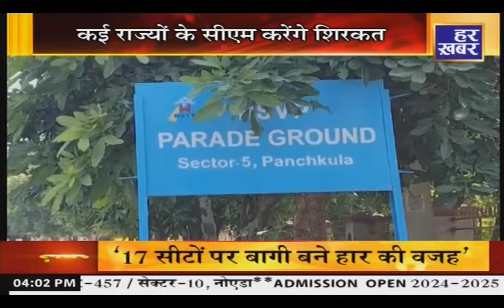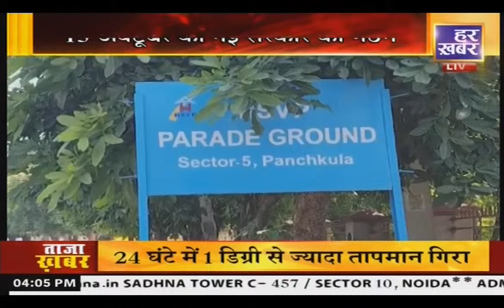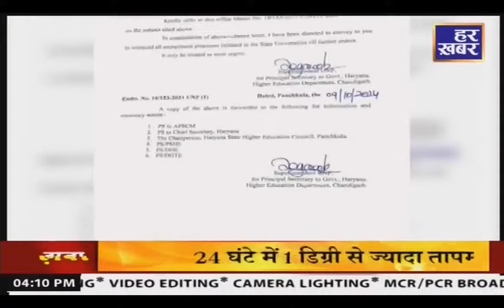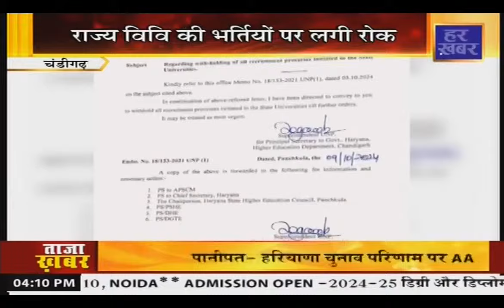हर खबर हरियाणा: Haryana News Bulletin || 4 PM || 11 October 2024 || Har Khabar